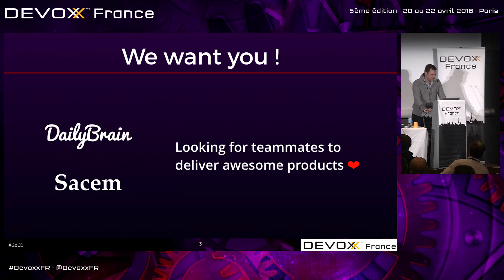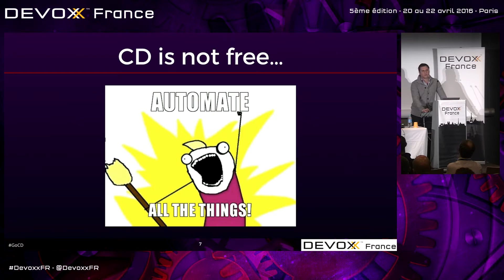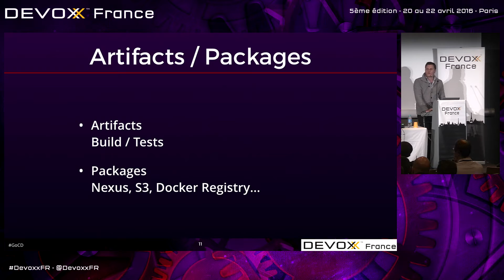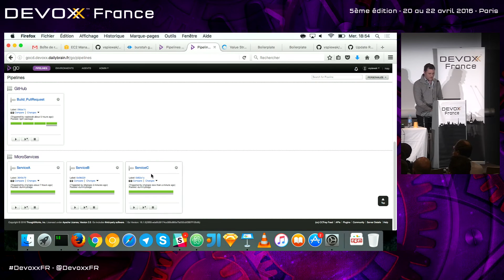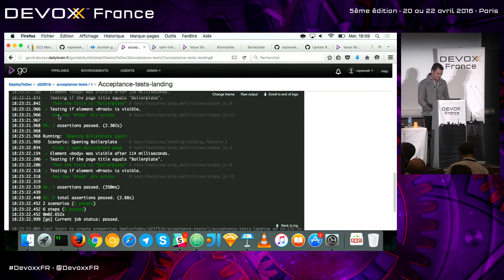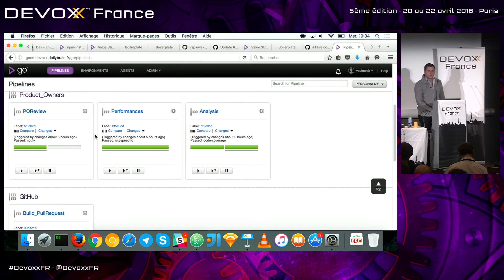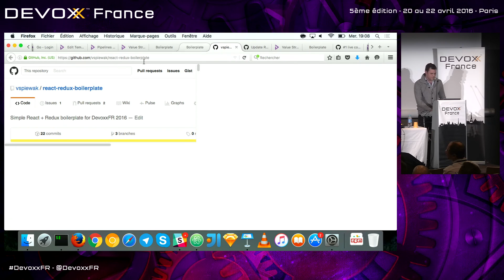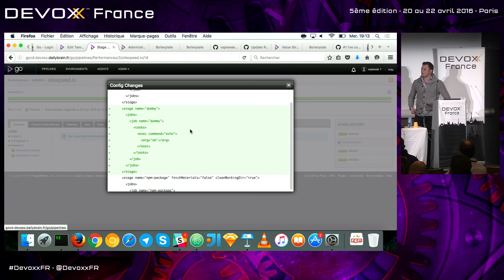Continuous Delivery avec GoCD (Vincent Spiewak)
Vous avez aimé le livre Continuous Delivery de Jez Humble et David Farley, récompensé d'un Jolt Award ?

Alors venez découvrir GoCD, leur forge vendu chez Thoughtworks, puis récemment devenu Open-Source.

Avec des concepts simples, mais puissants, nous pourrons notamment :

visualiser le processus de déploiement facilement grâce aux Value Stream Maps
réduire notre time to market en lançant des jobs ou des pipelines en parallèle sur différents agents
faciliter et tracer les processus de validations via des ACL
manager ses environements de manière centralisée
automatiser l'ensemble, de l'installation à la configuration via Ansible
Jenkins n'a plus qu'à bien se tenir ?